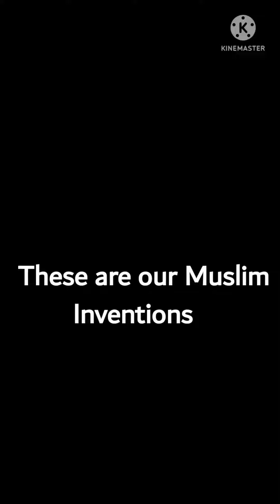Invention done by muslim 😱 | Muslims Golden Age | Worship Of Allah